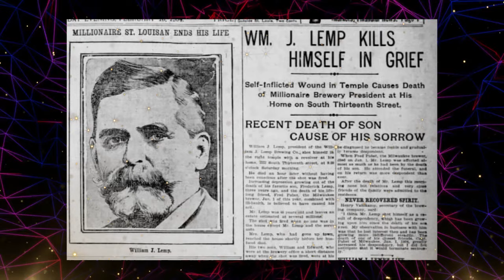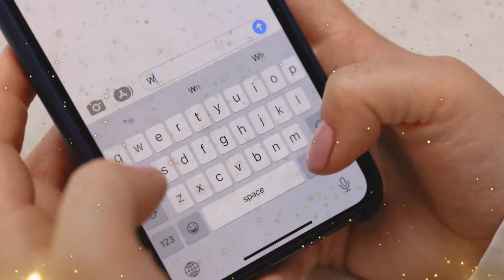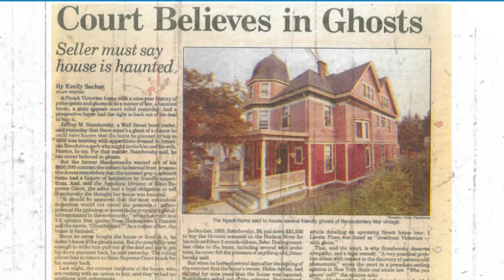New TRUE House HORROR Stories | BEWARE: You Will Be Scared!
Do you like to be scared or listen to true, real life house horror stories? Good! Trust me, you’re in the right place! In this unnerving scary video, we have explained New True House Horror Stories which will creep you out!

Warning, if you get scared easily, leave now! But if you decide to stick around, be prepared to be frightened out of your skin! With this horror video we are not responsible for what is coming. nightmarish chills and fear.

Make sure to watch this video until the very end ONLY if you have courage.